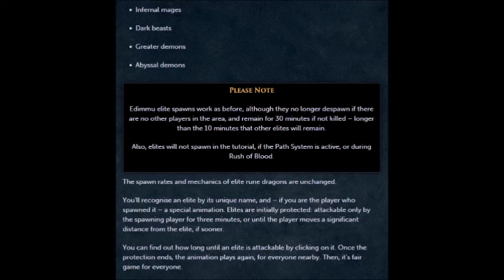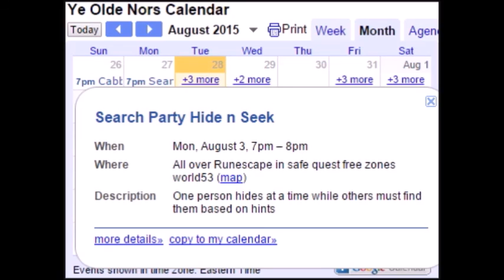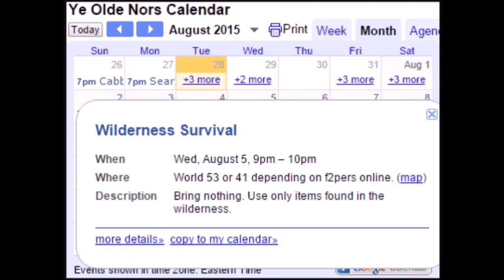Nors Updates 95 07/30/2015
Izami Enhanced PvP

Emerald Count of the Godless discusses Nors and Runescape related updates in a brief video with audio edited to the teeth. Runescape is property of Jagex Ltd. New Order is one of the best Runescape clans.

Don't Look Back In Anger - Oasis
Not Forgotten - Siouxsie and The Banshees
The Diamond Sea - Sonic Youth
Bullet With Butterfly Wings - The Smashing Pumpkins
Crystal Ship - Duran Duran (The Doors Cover)
The Operation - Morrissey
Tell Me When - The Human League
1979 - The Smashing Pumpkins